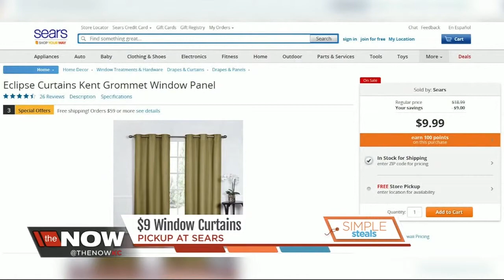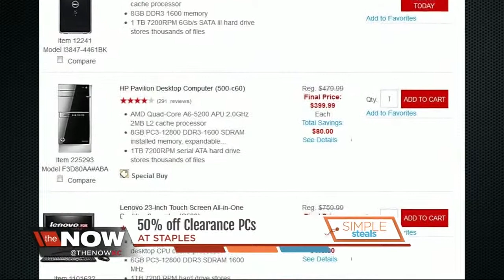Simple Steals 2/5/15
41 Action News, KSHB, brings you the latest news, weather and investigative reports from both sides of the state line.